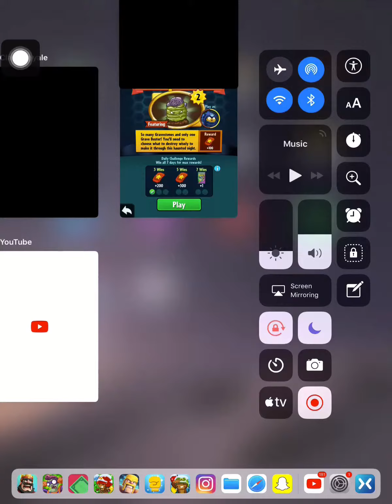Plants vs zombies daily challenge 17/01/18